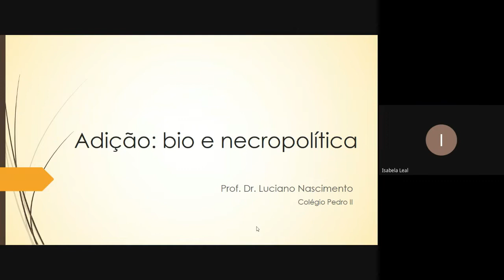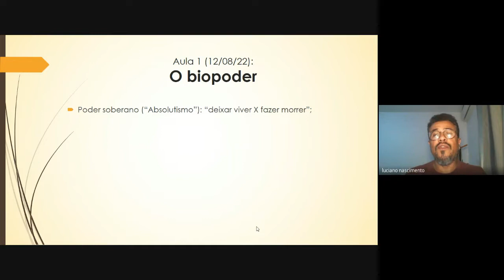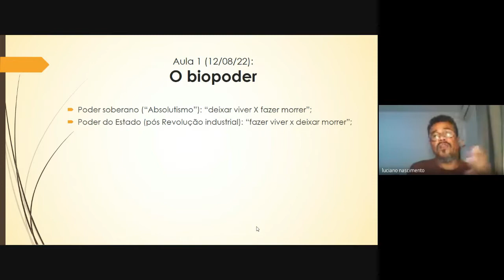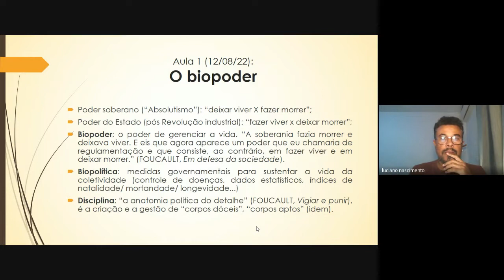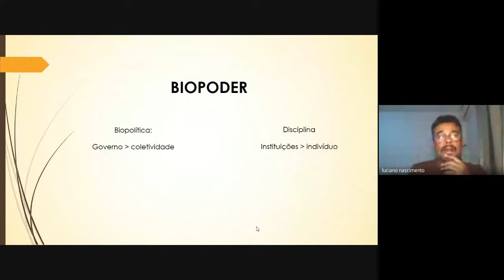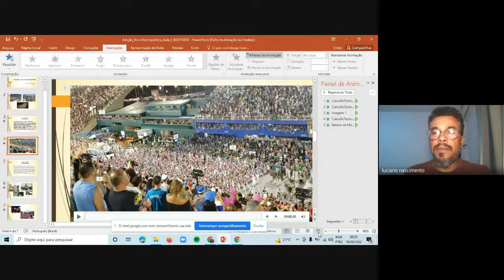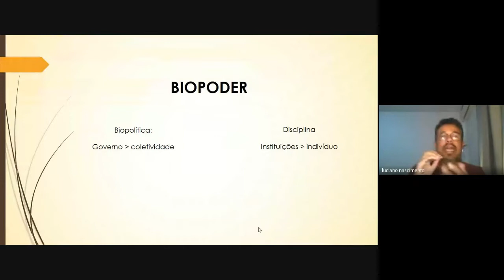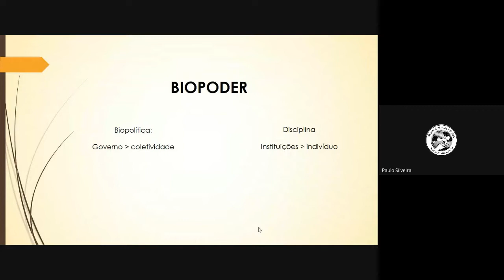Adição, Bio e Necro Política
Esse foi o encontro do fechamento do nosso grupo de estudo sobre Adição, bio e necro política, realizado em 19/09/2022, tendo como palestrante Luciano Nascimento.
Espero que atenda a expectativa inicial sobre o tema e expanda sua compreensão sobre a abordagem dada pela "guerra as drogas" a uma questão humanitária como essa.